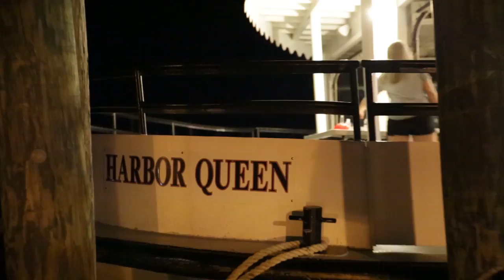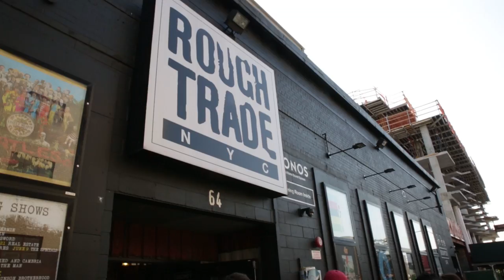east coast promo week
we had a week earlier this summer of little promotional shows on radio stations, in record stores, on a boat, and at youtube studio. it was a good ol' time.

video by david kramer